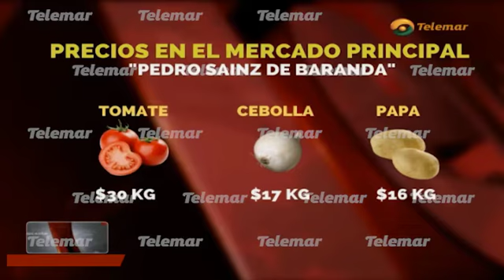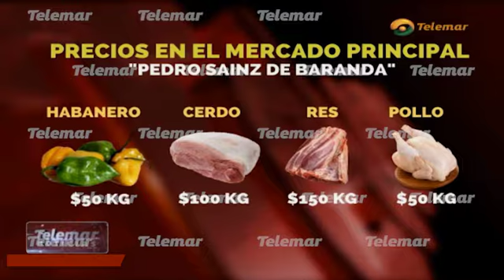Aumentan precios en el mercado principal tras dispararse la inflación.